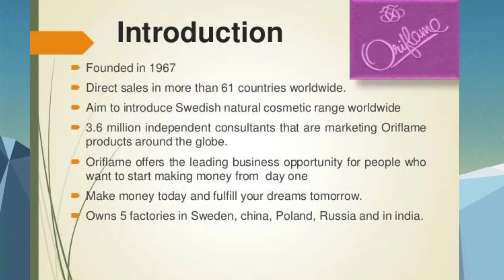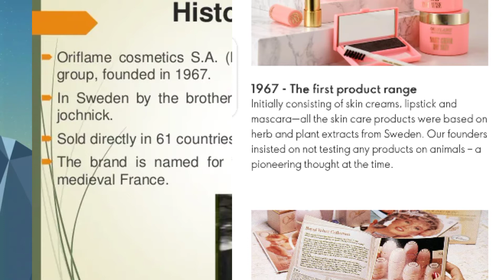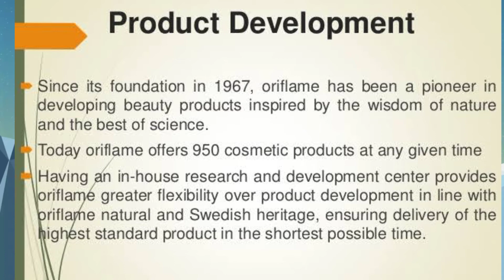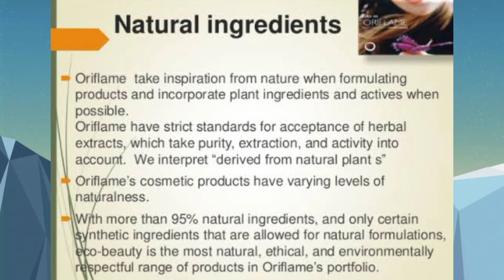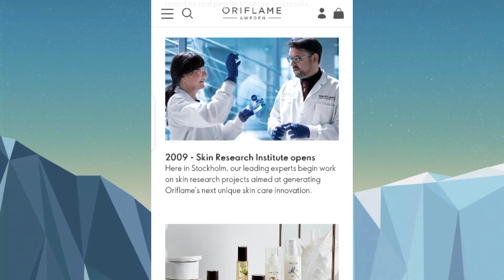Oriflame online free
OriflameThe Lowest price of Oriflame Products in Pakistan is Rs. 59, and estimated average price is Rs. 190. Get the latest price for Oriflame Oncolour, Oriflame The, Oriflame Love, Oriflame Optimals, Oriflame Hairx, Oriflame Pure, Oriflame Giordani, Clearance -, Oriflame High, and other products.